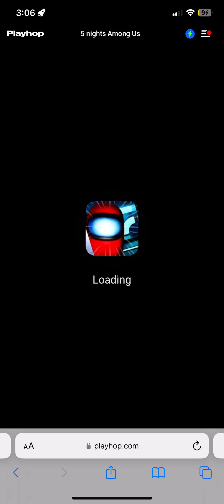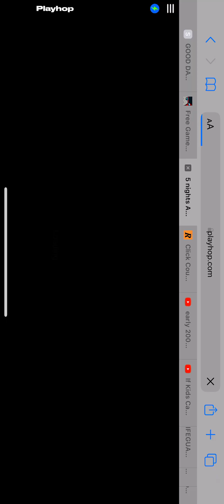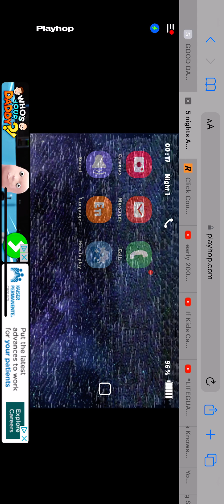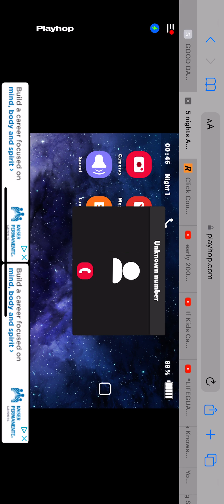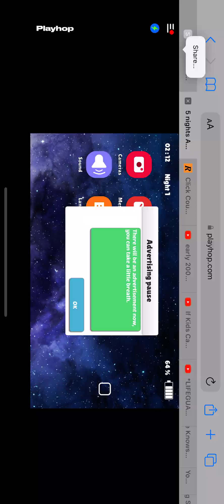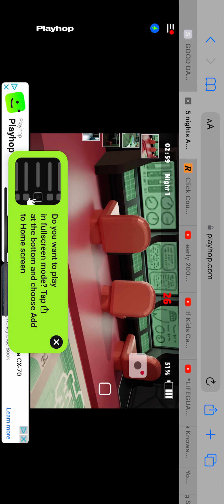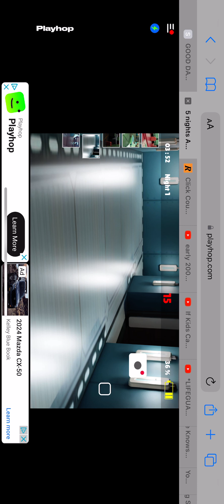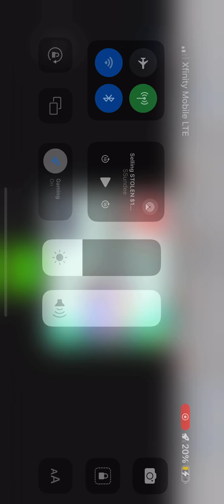5 nights at Among us (not scary tho)